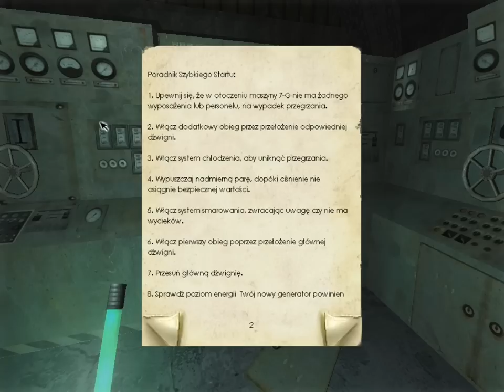Let's Play Penumbra Overture [PL] część 5 - Poznajcie Reda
Witajcie! Jest to 5 odcinek ;) Serdecznie zapraszam!